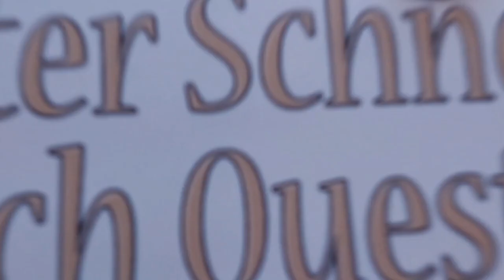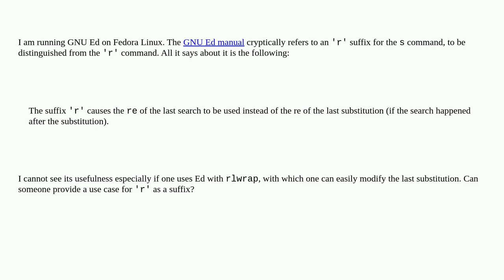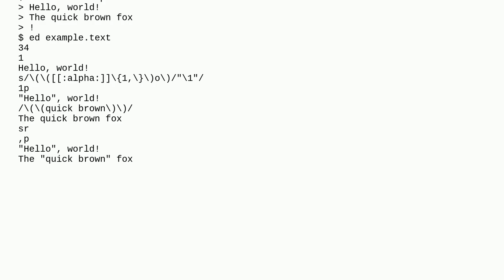Unix: A use case for the 'r' suffix to the substitution command in GNU Ed?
A use case for the 'r' suffix to the substitution command in GNU Ed?

A special thanks goes out to the community

  ed